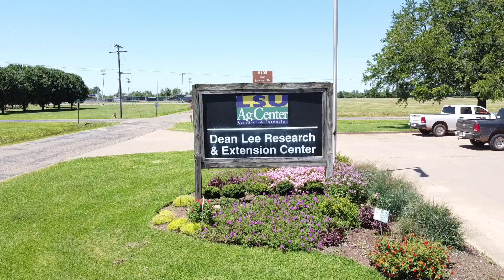Soybean Planting Date and Population Study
Dr. David Moseley talks about the soybean research that is taking place at the Dean Lee Research Center and across the state. The planting date and population studies are being done so he is able to make better, more accurate recommendations to our soybean producers.

Dr. David Moseley